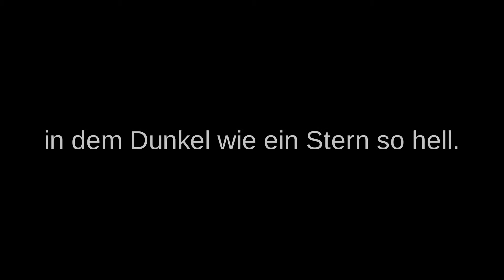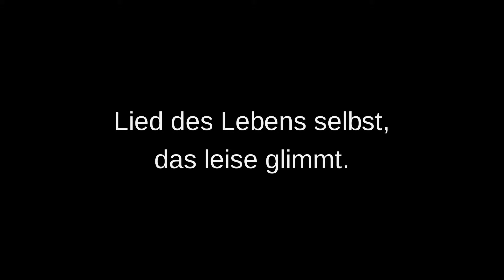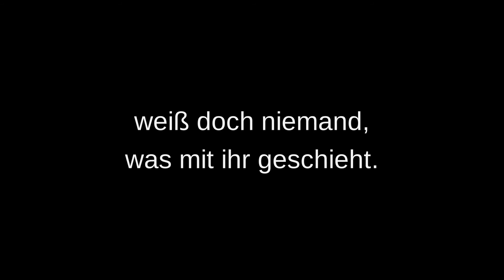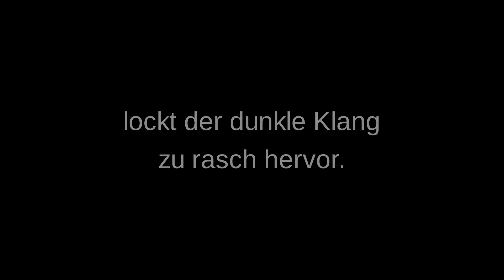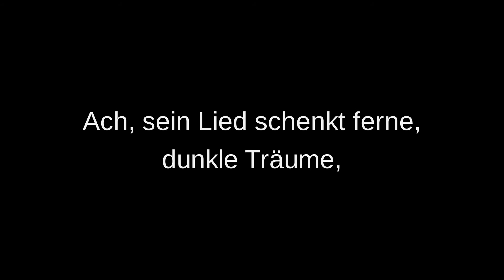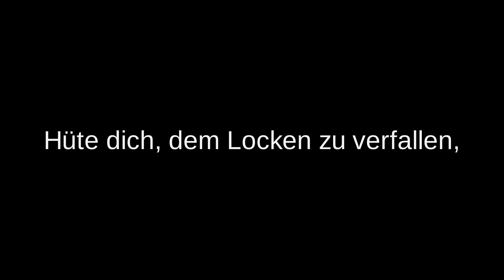Cuirina - Sturmwald (Lyrics)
Wer Rechtschreib- oder Zeichensetzungsfehler findet, darf sie in die Kommentare schreiben und bekommt einen Keks. ;)

Lyrics:

Verloren in der Zeit und weiter Ferne lebt Erinnerung wie ein Juwel.
Wie ein Stein, der schimmert, grün und glänzend, in dem Dunkel wie ein Stern so hell.
Bilder von den Wäldern aus Legenden, Lieder von dem flüsternd Weidenwind
und in jedem Wispern alte Träume, Lied des Lebens selbst, das leise glimmt.

Sieh, ein Wald aus Bäumen, alt wie Welten, hoch hinauf, bis in das Himmelszelt.
Weit ein Dach aus Zweigen, Flächtenblättern, durch das Licht in grünen Schimmern fällt.
Sonnengold und wie Smaragd, ein Glänzen malt ein Bild auf altes, welkes Laub.
Auf der weichen, sommerwarmen Erde und im hellen Schein tanzt stiller Staub.

Felsen ragen hoch, bis in den Himmel, Moos erklimmt das Grau im dunklen Kleid.
Und im Nebel, der sich leise windet, in den Morgenstunden, still und weit,
tanzen Lichtgestalten zwischen Bäumen, sanft, als wäre friedenhell ihr Lied,
doch gib acht, denn suchen sie sich Beute, weiß doch niemand, was mit ihr geschieht.

Wölfe jagen in der Nacht und Dämm'rung, jäh erklingt ihr Schauerlied im Chor
und so manches unbekannte Wesen lockt der dunkle Klang zu rasch hervor.
Dort im Mondlicht öffnen sich die Blüten, Nachtgewächs mir süßem, schwerem Duft.
Sieh ihr Gift, so tödlich, still und leise, füllt verlockend, köstlich schon die Luft.

Da, auf höchstem Baum erklingt ein Singen. Sieh den Vogel, bunt und wild und schön.
Ach, sein Lied schenkt ferne, dunkle Träume, niemals hat man schöneres geseh'n.
Doch gib acht, denn seine Klauen greifen, reißen Haut und Knochen wie Papier
und so wurden viele seine Beute, ganz egal ob Mensch oder ob Tier.

Sieh den Wald, der älter als Legenden, tief im Herz der Welt liegt er so still.
Seine Schönheit raubt dir alle Sinne, spielt so mühelos mit dem Gefühl.
Hüte dich, dem Locken zu verfallen, denn er ist wie seines Schöpfers Glut,
Jäger auf dem Sturm der grünen Schwingen, gnadenlos und wild bis tief ins Blut.

Da dies keine offiziellen Lyrics sind, sondern von mir nach Gehör aufgeschrieben wurden, kann ich nicht für die Richtigkeit des Textes garantieren.